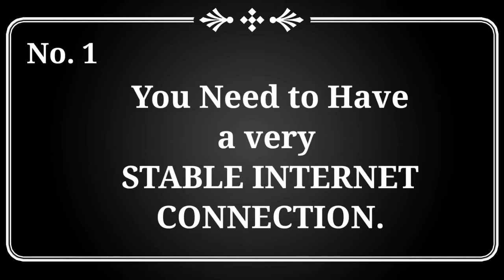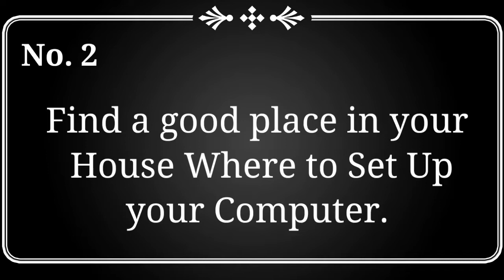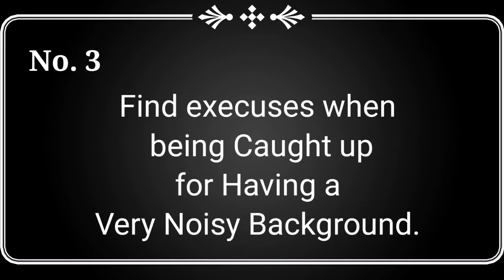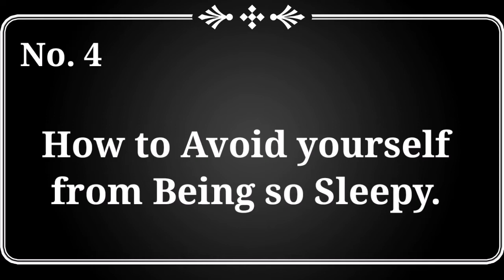HOW TO HAVE A SUCCESSFUL WORK FROM HOME SETUP| The Comedy Way by Caloyski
I create Funny Videos of some daily or regular activities that I convert into a Funny and a Comical scenario and this includes a lot of activities like cooking, cleaning, eating, watching TV, etc. This also includes all outside activities just to make daily routine more fun.

I am also sharing aome tutorials of anythings under the sun that will be twisted with some Funny Moments.